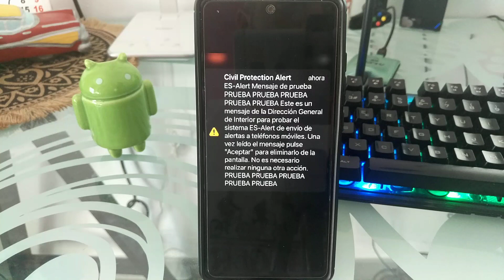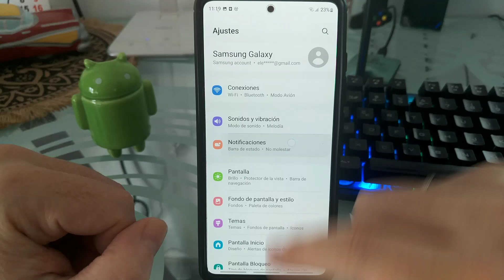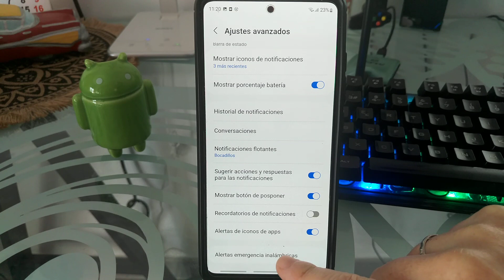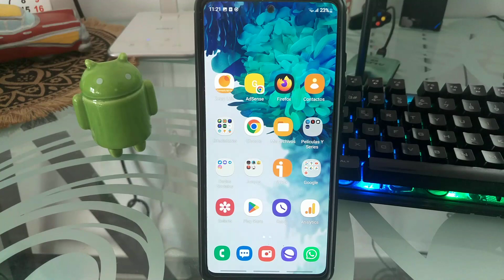📵 DESACTIVAR ES-ALERT (112 INVERSO) en SAMSUNG (BLOQUEAR ALERTAS de EMERGENCIA ES ALERT)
¿Has RECIBIDO un AVISO de ALERTA de EMERGENCIAS del GOBIERNO de ESPAÑA en SAMSUNG❓. En ESTE ☝ VÍDEO informativo te explico PORQUE tu MÓVIL PITA SOLO al recibir esta notificación, QUÉ son las ES-ALERT y para qué SIRVEN, porque el MINISTERIO del INTERIOR del GOBIERNO de ESPAÑA te ENVIA SMS de URGENCIAS y como EVITAR que te LLEGUEN nuevas NOTIFICACIONES de ES-ALERT en SAMSUNG.

Vídeos Relacionados 📹

Tutoriales ⚙️

Multimedia 📹